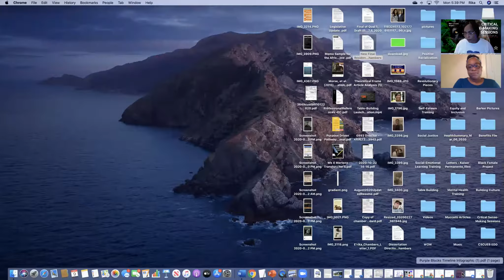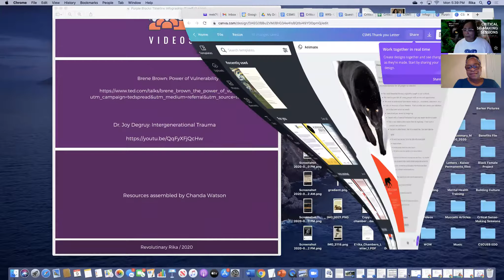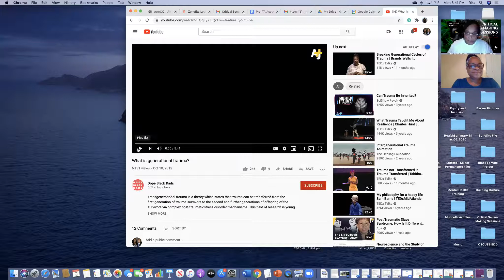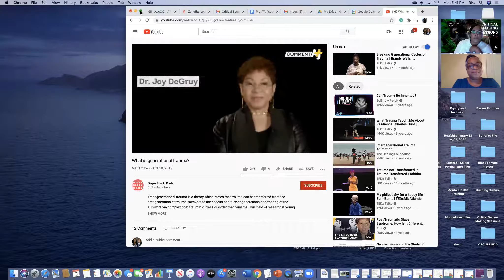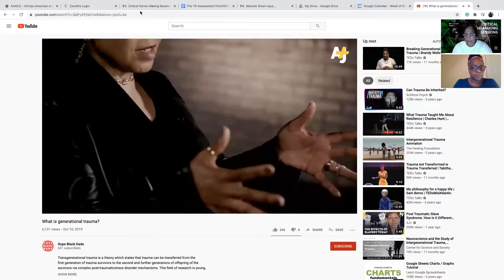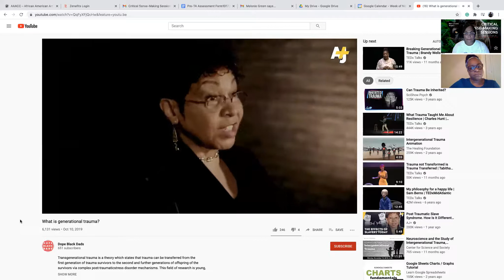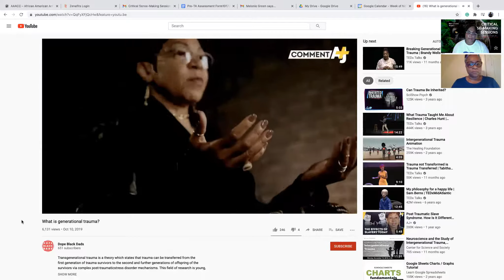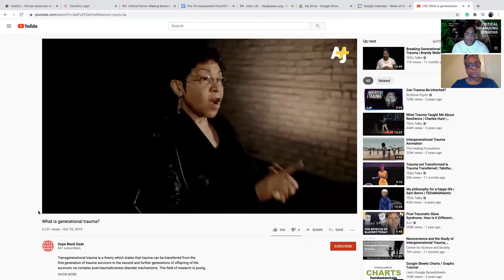Episode 12: "Intergenerational Trauma: Our Need for Counseling and the Risk of Not Healing ".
In episode 12, Revolutionary Rika facilitates a conversation centered on Intergenerational Trauma with Oakland native Chanda Watson.  Take a listen as they try to make critical sense of their journeys and discuss how to address and heal from Intergenerational Trauma.  Effective communication is the key to healing.

Resources:

Books:
"My Grandmother's Hands" Resmaa Menakem
"The Body Keeps Score" Bessel Van Der Kolk
"It Didn't Start with You: How Inherited Family Trauma Shapes Who We Are and How to End the Cycle" Mark Wolynn
"Post Traumatic Slave Syndrome" Dr. Joy Degruy
"Codependent No More" Melody Beattie

Videos:
Brene Brown: Power of Vulnerability
Dr. Joy Degruy: Intergenerational Trauma